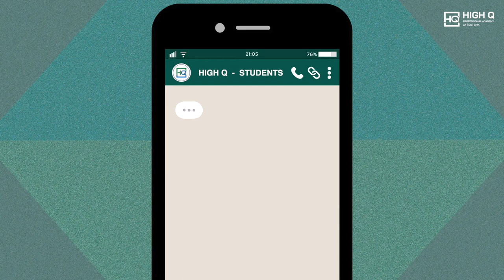High Q is back with a bang - This time even STRONGER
HighQ will continue to offer its services and there are no changes in HighQ.

Download High Q App from Google Play Store and Get Free Study Materials, Videos and Test Series.

Stay Motivated!
Thankyou!

HIGH Q PROFESSIONAL ACADEMY PRIVATE LIMITED
S6, 16/42, Govindan Road, West Mambalam, Chennai - 600033.